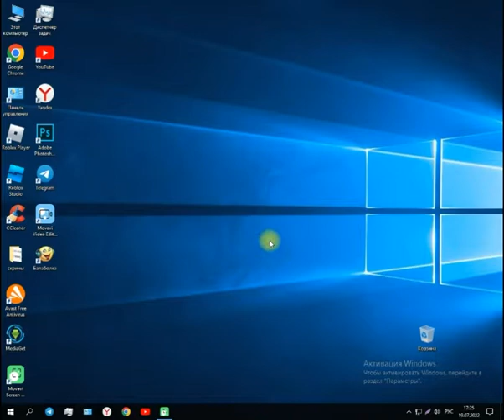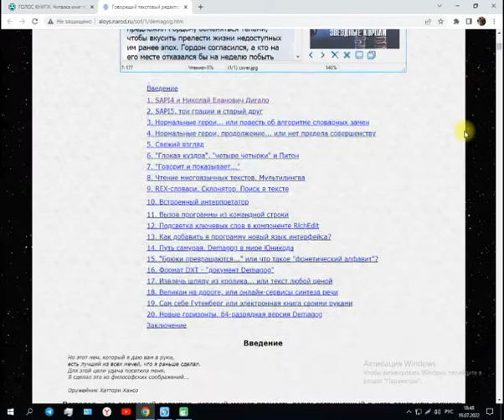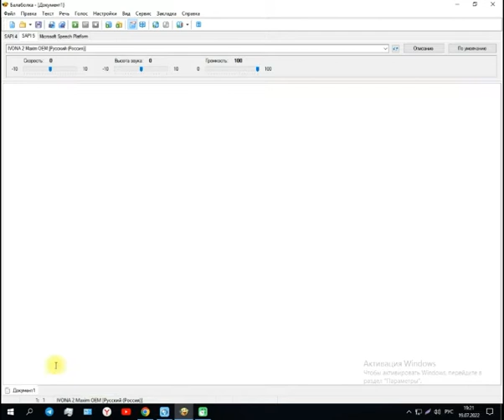Устанавливаем голос Элан Николай для программы Балаболка